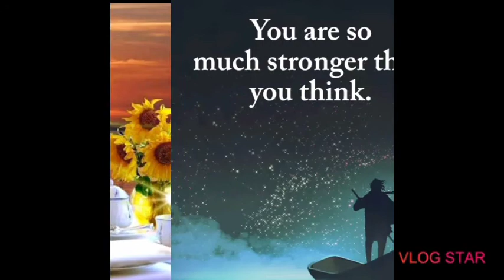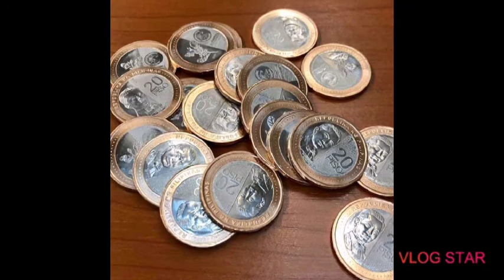Ang Tanging Alay ko/ by zara balitos